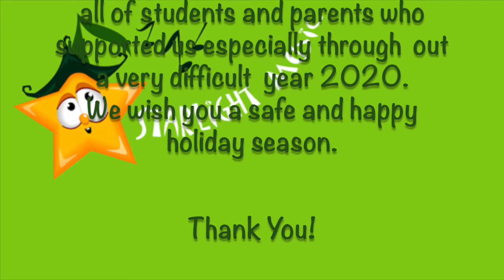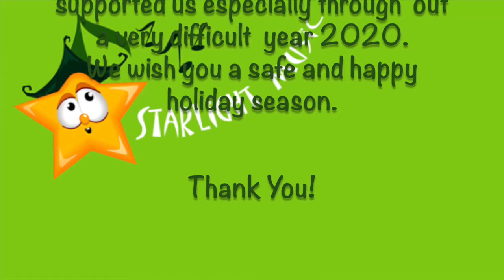Starlight Music Virtual Concert 2020 (Part III)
Part 3:
Catherine Ngo
Ella Beck
Huy Nguyen
Sophie Mio
Lucas Tran
Nara Bradley -.
Vu Nguyen